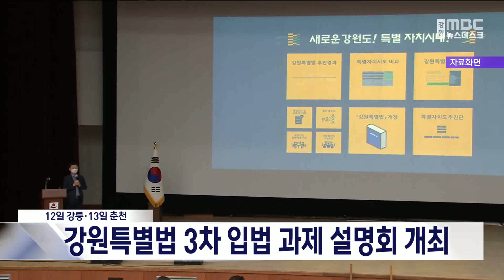[단신] 강원특별법 3차 입법 과제 설명회 12·13일 개최 20231210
강원자치도가 강원특별법의
제3차 입법 과제 설명회를
강릉과 춘천에서 각각 개최합니다.

이번 설명회에서는 지난 6월 출범한
강원 특별자치도의 특별법에 담을
규제 완화 등 입법안을 설명하고
이에 대한 도민들의 의견을 들을 예정입니다.

영동지역과 태백, 정선, 영월지역 주민은
12일 오후 2시 강릉 라카이 샌드파인 리조트에서 열리는 설명회에 참석하면 설명을 들을 수 있고, 원주 등 내륙권 9곳 주민들은
오는 13일 오전 10시 춘천 세종호텔에서 열리는 행사에 참석하면 됩니다.